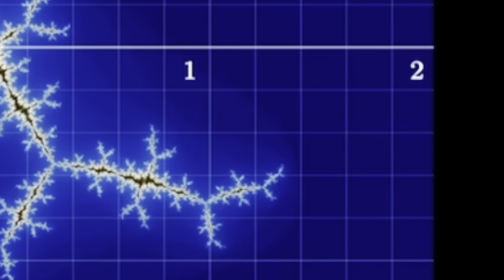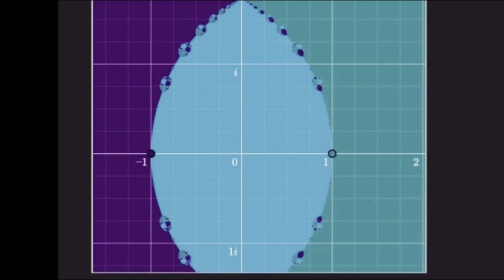The Complete Idiot's Guide to the Mandelbrot Set